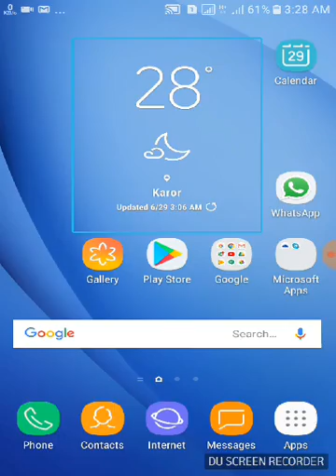How to change sound feedback of Android accessibility suite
Welcome to blind communication world! Assalamu Alaikum Wa Rahmatullahi Wa barakatuhu! Dosto aaj ki video mai mai aap ko bataunga ke aap apne TalkBack car sound feedback Kaise change kar sakte hain! Or button and label ko kaise label Jani read karwa sakte hai! Friends aaj ki video acchi Lage toh like aur Sher Jarur karna! Aur Sath Hai Bell icon button par click kar de!
Joine whattsapp groupe
Skype i-d
Arslanjutt405
Twitter par follow karain
 Bcw786